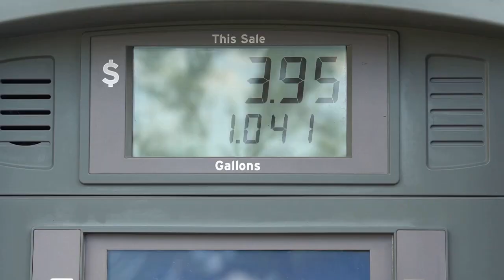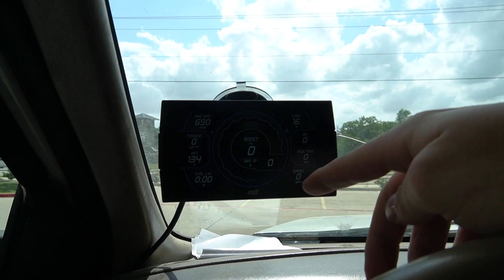DIESEL OWNERS: Do This To Double Your Fuel Mileage In 10 Minutes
I just opened my own automotive shop in Bryan, Texas if you would like to bring your truck by for work! The details are below
Address: 9043 SH-6 Bryan, Texas 77807

... Today in this powerstroke central youtube video we showed y'all the best 5 engine mods to install on your truck to get better fuel mileage and overall performance out of your 7.3 l powerstroke.

Edge cts 3 monitor

front grill
sinister diesel intercooler tubes
Truck bed spray liner (EXACT PRODUCT USED)
7.3 L powerstroke badge (EXACT PRODUCT USED)
(EXACT PRODUCT USED)
Bullet Antenna (EXACT PRODUCT USED)
Truck Mirrors (EXACT PRODUCT USED)
Cold Air Intake